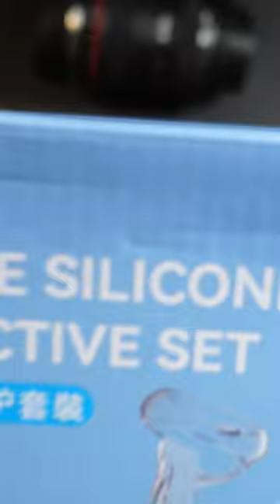Weirdest Grips Just Yet... Good???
Weirdest Grips From HiBlok for the oculus meta quest 2, VR, accessories, gift ideas
Music from Uppbeat (free for Creators!):